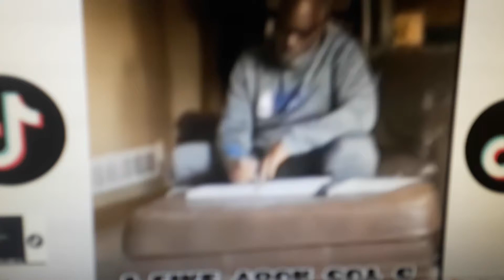Ilike ya cut g Colors TV (FIXED)